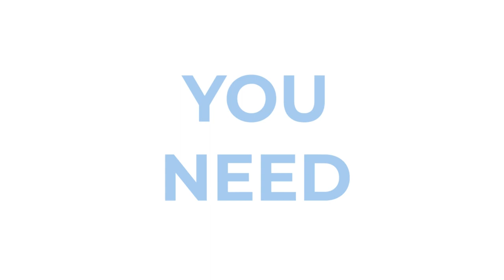Video Automation | Discover Babelee Platform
Creating interactive and personalized videos could be a long, complex and frustrating process.
Babelee's automations make it simplest.

Using fast and intuite presets and easly editable template you will be able to create an infinite number of personalized videos!

You can also find an infinite stock of images, videos and sounds, which help you create the perfect mood for your videos.
Create contents in just few steps. Share them by email, SMS in a multidevice environment.

Learn everything about video automation with Babelee!